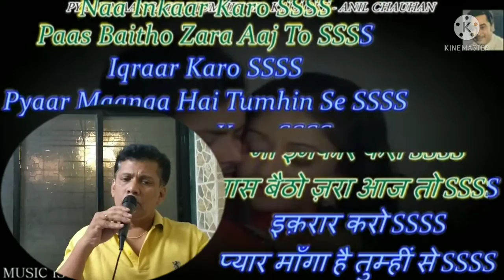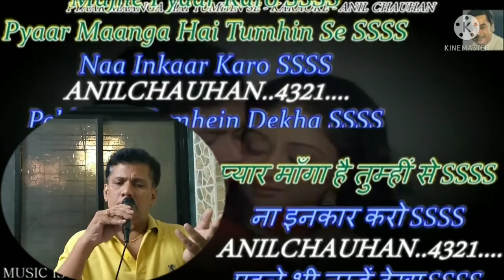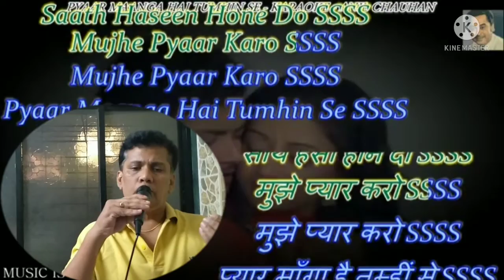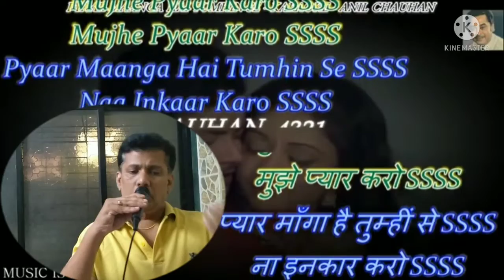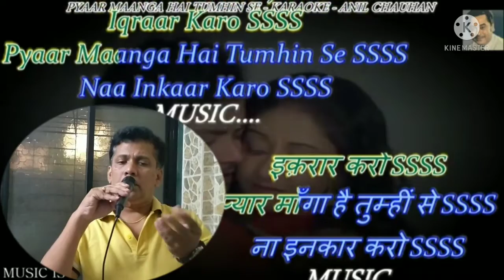Pyar Manga Hai karaoke, Movie College Girl (1978),Music Bappi Lahiri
Pyar Manga Hai
Movie College Girl (1978)
Music Bappi Lahiri
Original singer Kishor Kumar
In frame Umesh Samant
Hits of Kishore Kumar
Best of Bappi Lahiri
Best of bollywood 70's
Bollywood retro music
Romantic songs of bollywood
Relaxing music